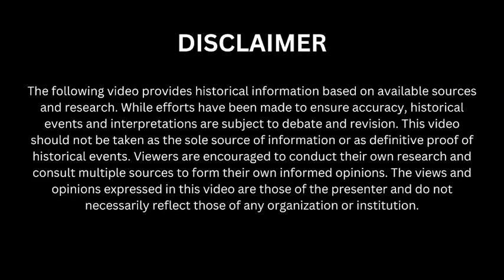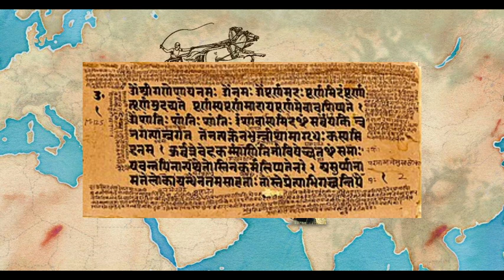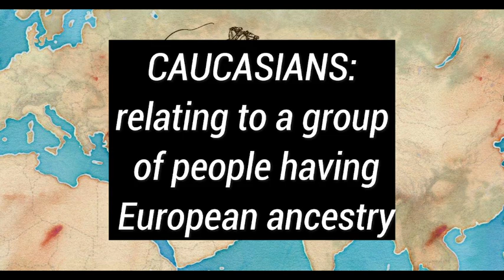Unlocking the Mystery: The Aryan Invasion Theory - Fact or Fiction?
Join us on a captivating journey as we delve into the fascinating debate surrounding the Aryan Invasion Theory. Explore the compelling evidence, conflicting perspectives, and thought-provoking research that seeks to determine whether this ancient migration truly occurred or if it is a mere myth. Dive into the depths of history and archaeology, as we unravel the mysteries of cultural transformations and their possible origins. Don't miss this intriguing exploration into the Aryan Invasion Theory and the ongoing quest for historical truth.